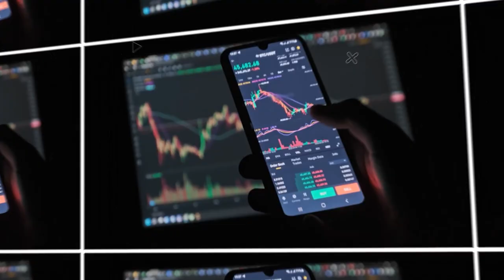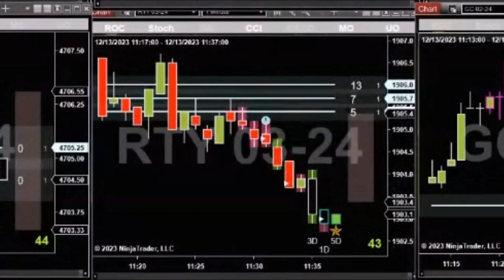Big bounce trade on the Russell 2000 Futures